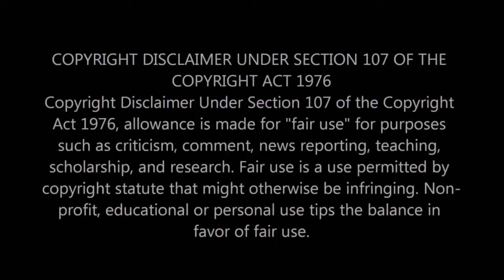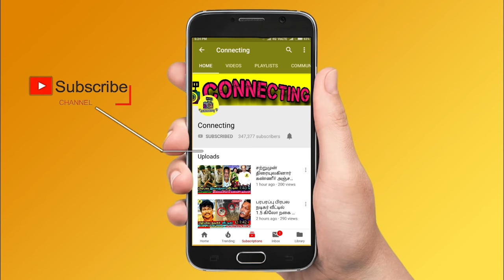தவறான ஊசியால் அம்பானி மகனுக்கு வந்த நோய்! திருமண வீட்டில் சோகம்! Ambani Son Marriage